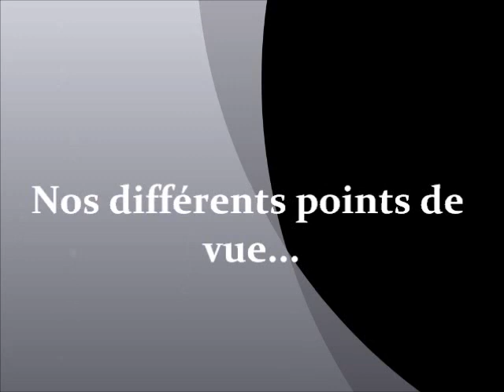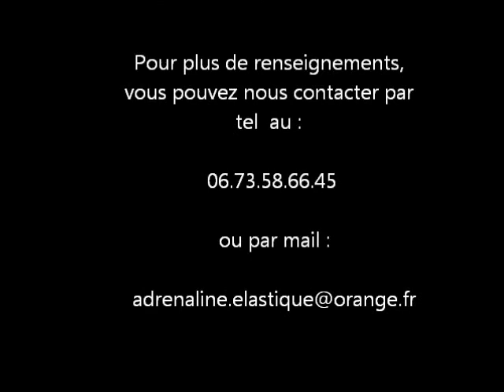Saut élastique, près de l'Ile de France avec Adrénaline Elastique.